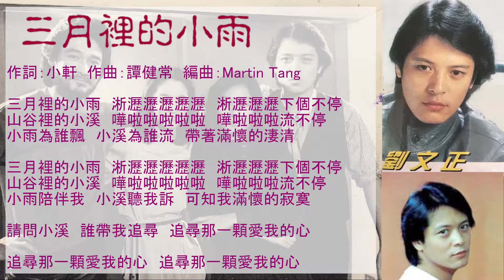劉文正。三月裡的小雨。閃亮歲月全集2。DISC 4。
劉文正的名字在七、八十年代流行歌壇是家喻戶曉的。劉文正這顆璀璨的明星，在他的藝術生涯中創造了一個又一個的奇蹟，在華語流行樂壇上印下了永恆的烙印。他用自己真摯的情感譜寫出一篇篇動人的樂章，那一串串跳動的音符記載了一段閃亮的時光。從歌林時期的時期“諾言”、“小雨打在我身上”到東尼的“蘭花草”、“三月裡的小雨”，寶麗金的“一段情”、“愛之旅”，他用自己獨特的嗓音和藝術才華在流行樂壇不斷掀起高潮，並且開創了校園歌曲的新天河。他曾三度榮獲台灣金鐘獎最佳男歌星，這種殊榮足以證明他的演唱才華。如今雖然劉文正早已退出歌壇，但是他的名字將永載音樂史冊。

閃亮歲月全集1專輯由東尼機構有限公司於2005年發行。該專輯共68首歌，3張CD。

劉文正的主要歷程

1952年11月12日出生於台灣，自小就酷愛唱歌。
1961年參加生平第一次歌唱比賽。
1963年生平第一次上電視，參加兒童電視劇的演出。
1968年，在他高中一年級組成了“正午合唱團”。
1969年參加台視歌唱比賽，以“尋夢圓”、“Place in The sun”榮獲第五名。
1972年開始服兵役，並且結識了音樂鬼才劉家昌。
1975年發行第一張唱片“諾言”引起轟動。
1975年拍攝第一部電影《門里門外》，並且第一次出國赴香港做電影宣傳。從此開始步入影視圈。從75年到82年共拍攝了20多部電影。
1975年第一次作專輯式節目“錦繡年華第一集”。
1976年製作專輯“巨星之夜”。
1977年從台視轉入華視，並且開始推出“劉文正時間”，使綜藝節目邁上新里程。
1978年結束了和歌林的簽約，轉入東尼。在歌林期間，他共發行了12張唱片專輯。 《諾言》、《門里門外》、《永遠》、《綠樹花開情也來》、《她像個孩子》、《寄語》、《小雨打在我身上》、《可愛的女孩》（ 《陌生的女孩》）、《閃亮的日子》、《沉思》、《曠野中的人》、《情奔》。
1979年轉入東尼機構，發行了在東尼的第一張唱片專輯《讓我告訴你》。
1979年專輯《蘭花草》掀起了校園歌曲的高潮，主打歌曲《蘭花草》進入了香港龍虎榜榜首。
1980年榮獲台灣第一屆金鐘獎最佳男歌星獎。
1981年東尼機構在台灣成立分公司，發行了《三月裡的小雨》，造成盛況空前的轟動。
1981年結束了和東尼機構的合同。在東尼他共發行了12張專輯。 《讓我告訴你》，《風》、《你，小姐》、《蘭花草》、《阿美阿美》、《俏姑娘》、《秋蟬》、《三月裡的小雨》、《雲且留住》、《西洋譯曲精粹》、《卻上心頭》、《恭喜恭喜》等。
1982年再度榮獲金鐘獎最佳男歌星獎。
1982年和寶麗金簽約，並且發行了其在寶麗金的第一張專輯《一段情》。
1983年底3次榮獲金鐘獎最佳男歌星獎。
1984年結束了和寶麗金公司的簽約，從此淡出歌壇。在寶麗金期間，共發行了6張專輯。 《劉文正成名曲專輯》、《一段情》、《太陽一樣》、《都市冒險家》、《愛之旅》和《男孩氣的女孩》。
1986年12月成立了飛鷹公司，開始培育新人，從事幕後工作。巫啟賢、裘海正、方文玲、伊能靜等歌手都出自他的名下。
1991年8月結束了飛鷹公司，移居美國，真正的退出了娛樂圈。